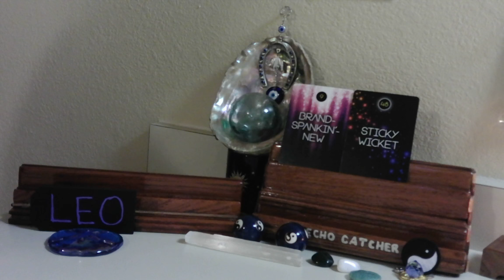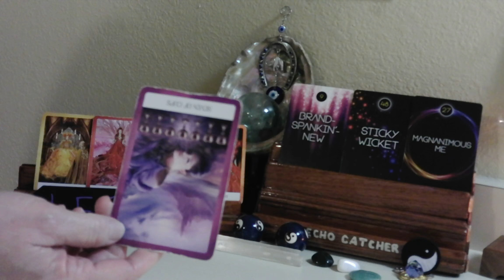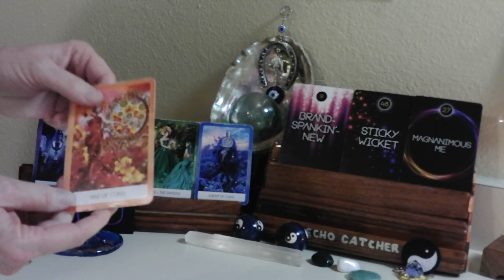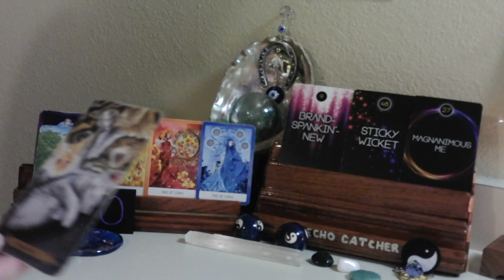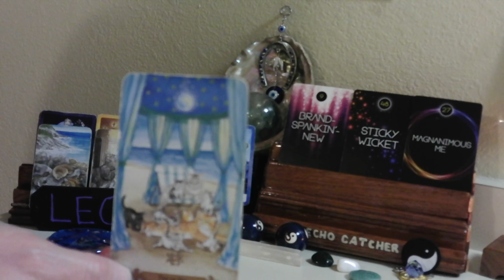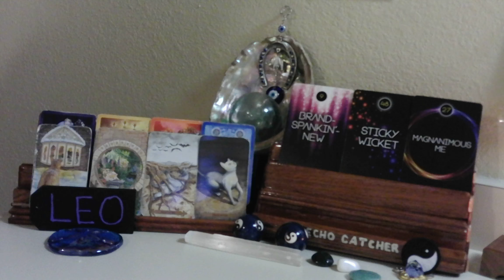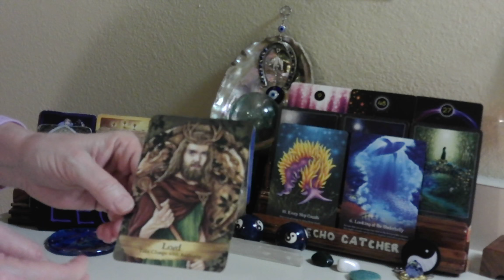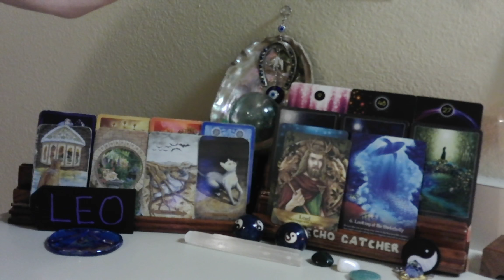LEO / HOW THEY FEEL ABOUT YOU! / THEY KNOW YOU ARE IN CHARGE, OF YOUR LIFE!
THEY SEE YOU AS VERY LOVING, AND VERY ABUNDANT. THEY THINK YOU HAVE MANY OPTIONS. THEY DO NOT FEEL WORTHY OF YOU. YOU TOOK MANY CHANCES, TO MAKE POSITIVE CHOICES FOR YOUR FUTURE.

1. MYSTICAL CATS TAROT

2. CHAKRA WISDOM DECK

3. ORACLE OF E

4. THE SOUL'S JOURNEY   ( LESSON CARDS)

5. ANGELS AND ANCESTORS   (ORACLE CARDS)

6. WHISPERS OF THE OCEAN  (ORACLE CARDS)

7. FANTASY CATS ORACLE

8. EARTH WISDOM

9.  TAROT ILLUMINATI